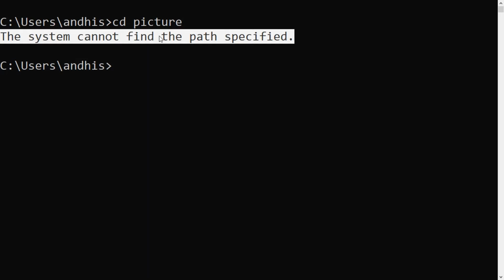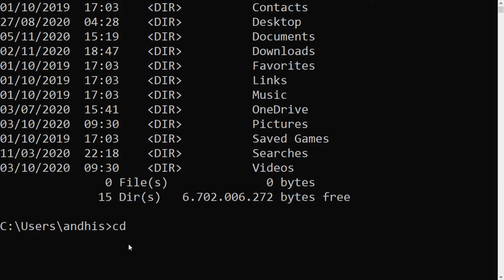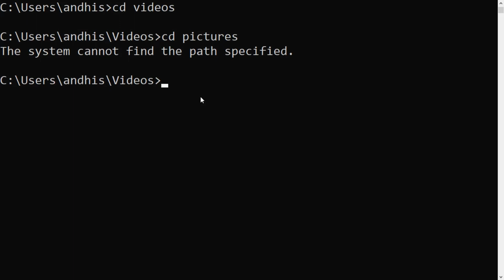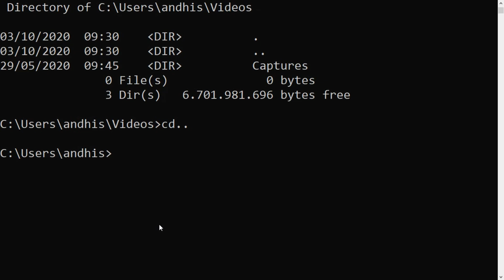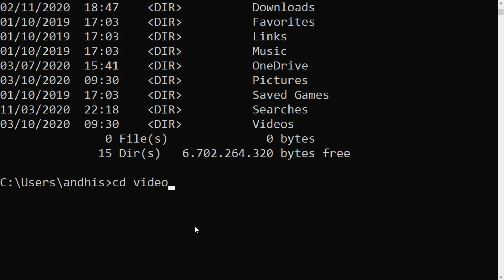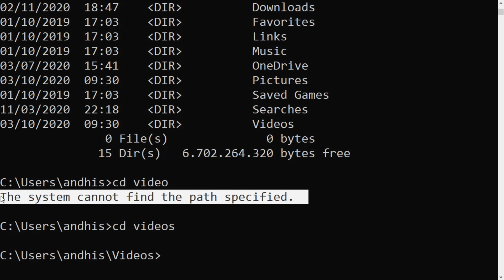Belajar Command Prompt 23 | "The system cannot find the path specified" pada command prompt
KelasKomputerOnline
Video ini merupakan video kedua yang membahas tentang pesan kesalahan pada command prompt. ada pun pesan kesalahan ini ditandai dengan "The system cannot find the path specified"

Bersama saya:
Andhis di Channel